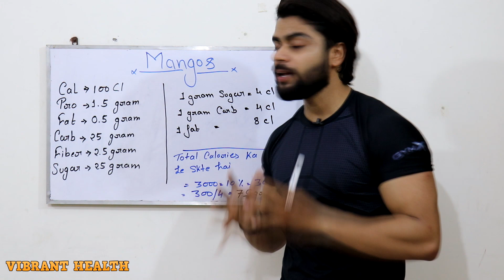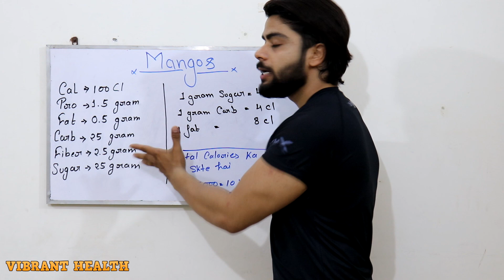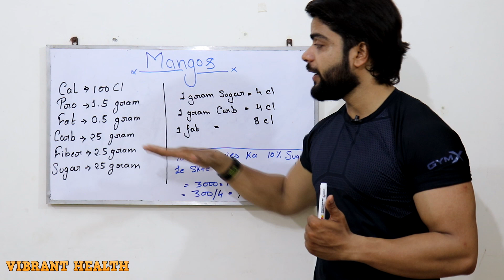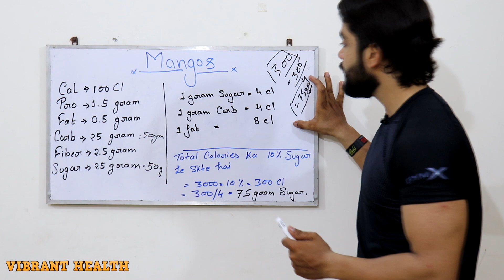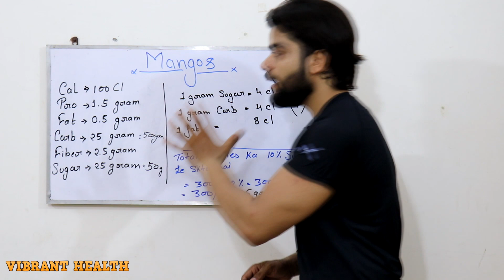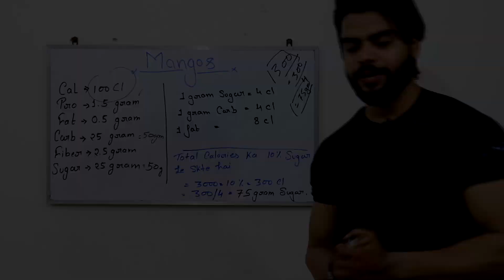Mangos Help for Weight loss or Weight Gain { Fully Explained }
😊😊Thank You For your Love & Support , It Really Motivates me to bring good Stuff for You.